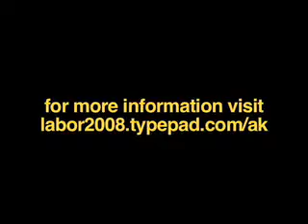AK: Mark Drygas, IAFF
Mark Drygas, President of the Alaska Fire Fighters Association and Labor Leader of the Week, explains why it is important to get involved in the political process early.
Video Credit: Sara Wallenfang